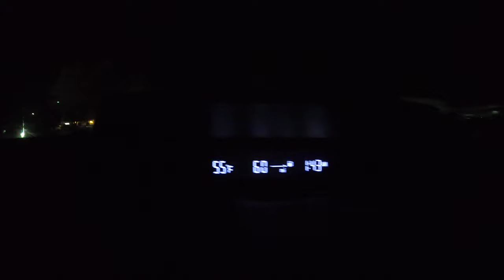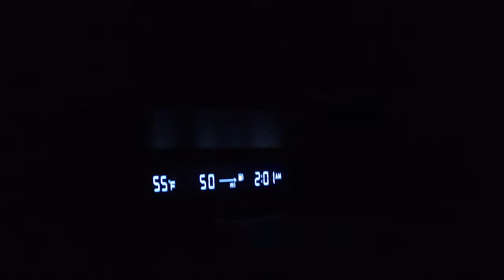Rain on and off in the Big Bear CA area. Fairly heavy at times.NO SNOW. Was in the 50's. 10/8/2021